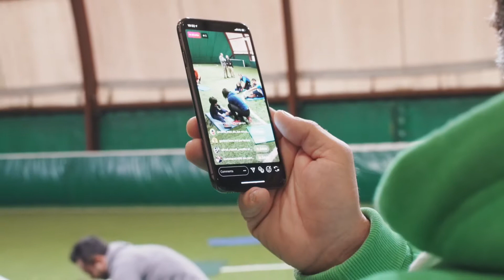Il Vento Contro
Video realizzato per la presentazione del libro: "Il vento contro" di Daniele Cassioli.

Girato con Sony a7riii, montaggio e color con FCPX.